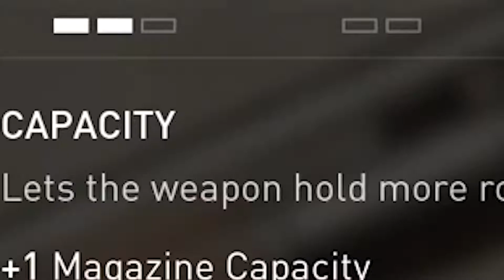Sam and Henry Deserved better The Last of us Part 1 with Ale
One of the saddest moments in the last of us
Relive the beloved game that started it all – rebuilt for the PlayStation 5 console. Experience the emotional storytelling and unforgettable characters in The Last of Us, winner of over 200 Game of the Year awards.

Relive the beloved game that started it all – rebuilt for the PlayStation 5 console. Experience the emotional storytelling and unforgettable characters in The Last of Us, winner of over 200 Game of the Year awards. In a ravaged civilization, where infected and hardened survivors run rampant, Joel, a weary protagonist, is hired to smuggle 14-year-old Ellie out of a military quarantine zone. However, what starts as a small job soon transforms into a brutal cross-country journey. Includes the complete The Last of Us single-player story and celebrated prequel chapter, Left Behind, which explores the events that changed the lives of Ellie and her best friend Riley forever.

Features
Enhanced visuals - Completely rebuilt from the ground up using Naughty Dog’s latest PS5™ engine technology to improve every visual detail, The Last of Us™ experience has been faithfully enhanced with more realistic lighting and atmosphere, more intricate environments and creative reimaginings of familiar spaces.
Fast loading - Initial loading times are near instant, and seamless after the first instance thanks to the PS5 console’s SSD – so you can pick up where you left off in the story and load specific encounters and chapters more quickly.
Haptic feedback - DualSense™ wireless controller haptic feedback support for every weapon elevates combat encounters, and environments are brought to life through DualSense wireless controller haptic sensations of subtle falling rain, the crunch of stepping on snow and more.
Adaptive triggers - All The Last of Us iconic weapons, including Joel’s revolver and Ellie’s bow, now deliver dynamic DualSense wireless controller trigger resistance and kickback on firing for deeper combat immersion.
3D Audio - Designed to make use of the PS5 console’s Tempest 3D AudioTech, Naughty Dog’s newly upgraded audio engine delivers richer soundscapes, bigger explosive moments and more visceral gameplay through compatible stereo headphones (analogue or USB) or TV speakers.